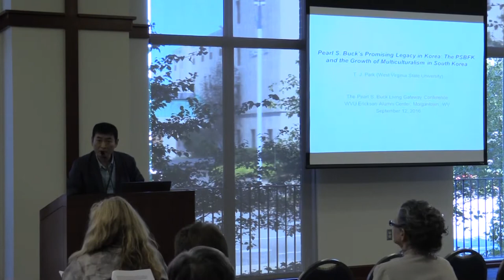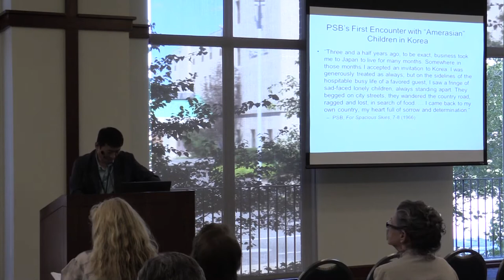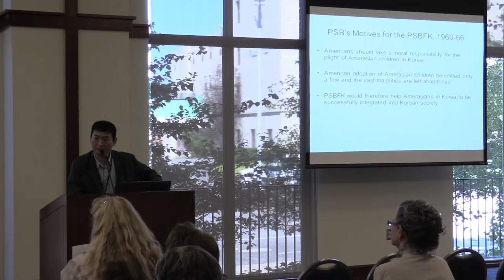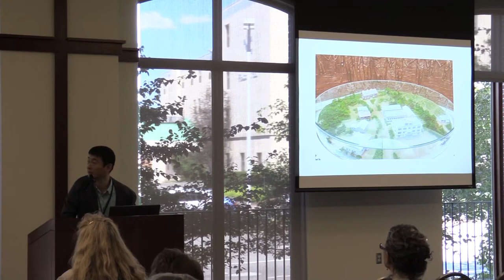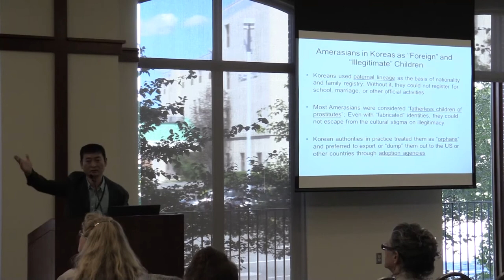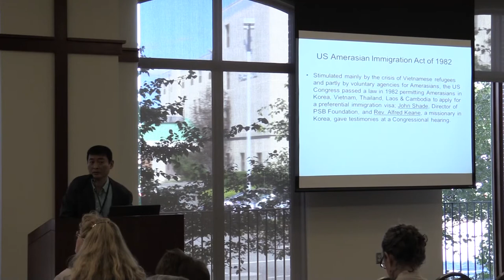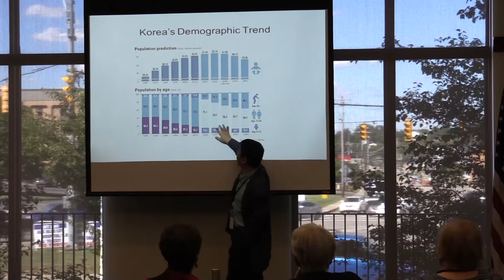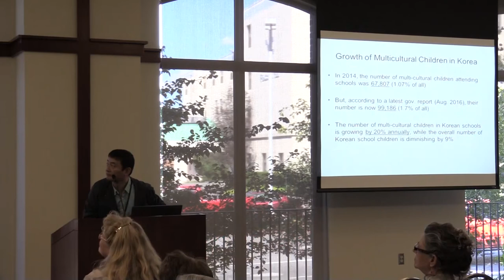Concurrent Session F PSB and Social Change I Special Pulitzer Campfires theme Room 110 111 2